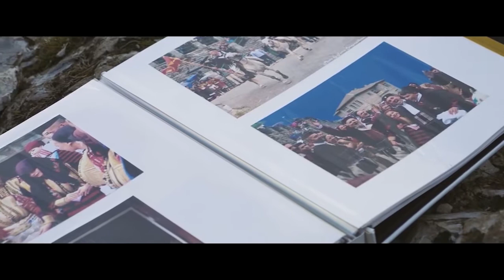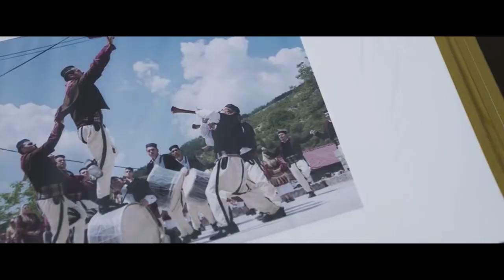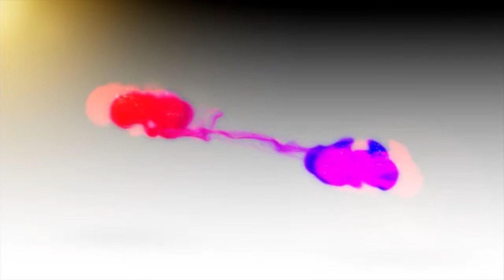Македонија денес 29.06 Преработка на „Зајди зајди“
Преработка на „Зајди зајди“ од Јане Рафаиловски
Гостин: Јане Рафаиловски